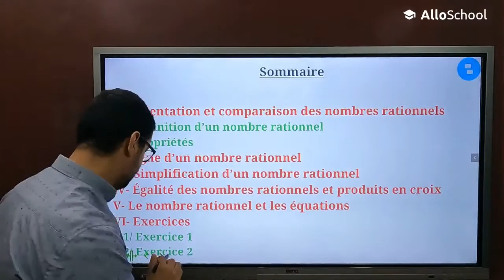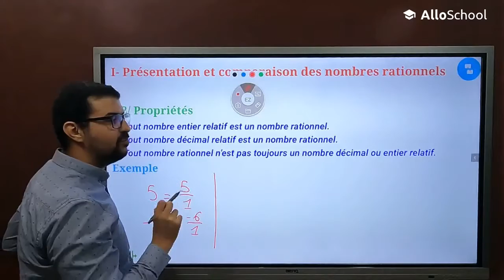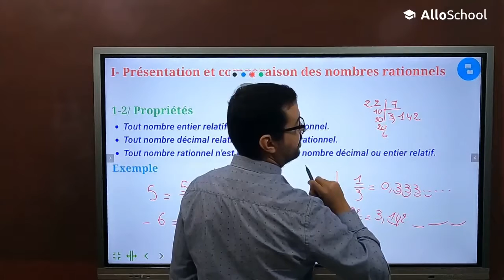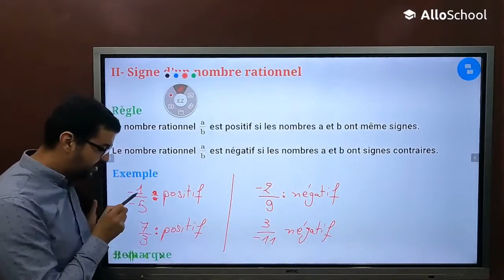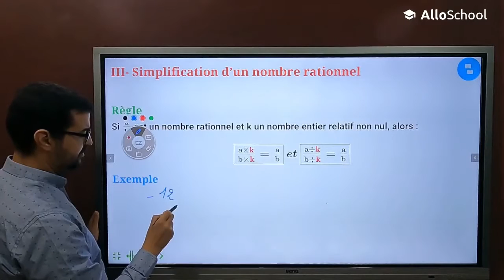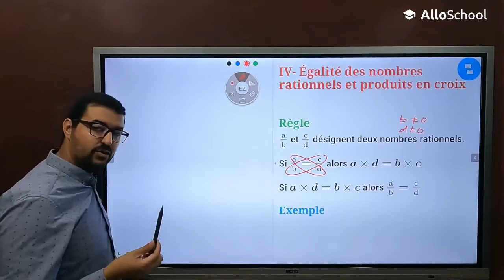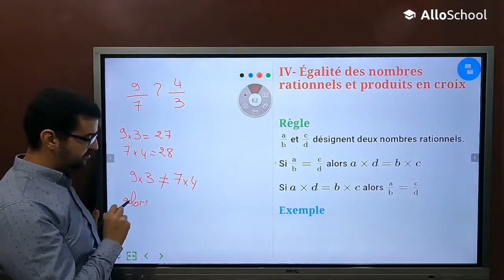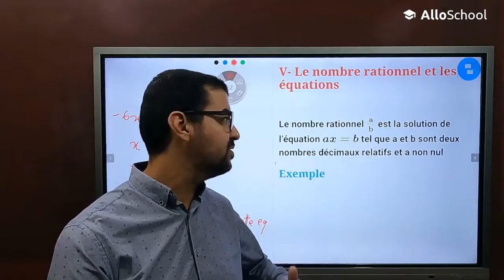Maths 2AC : Séance 2 - Introduction aux nombres rationnels (Cours)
Professeur : Mr BENGHANI Youssef